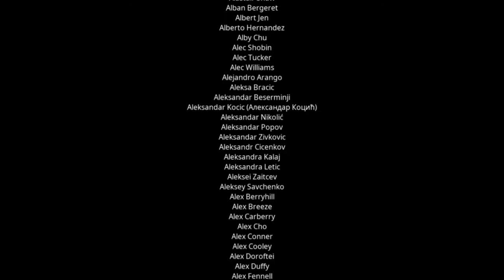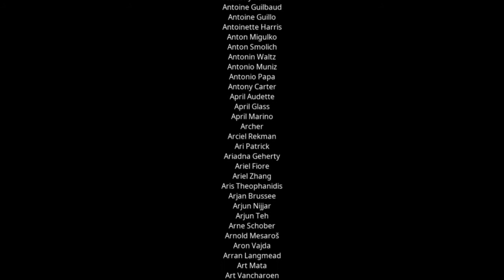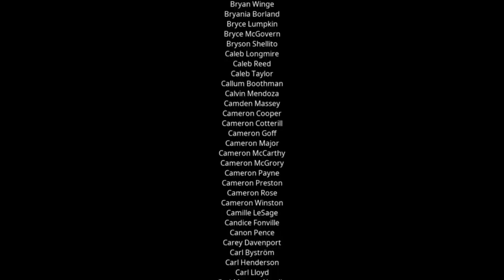Midas's Revenge Movie 3 (ChillUltraGoatRps) #4